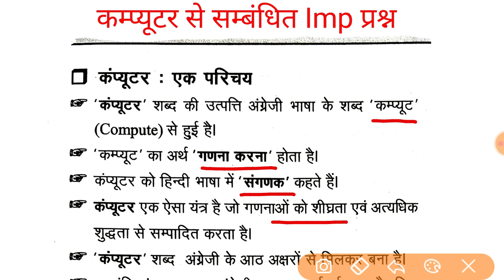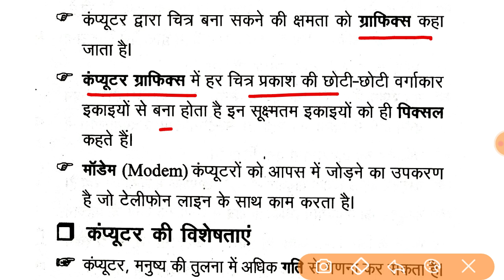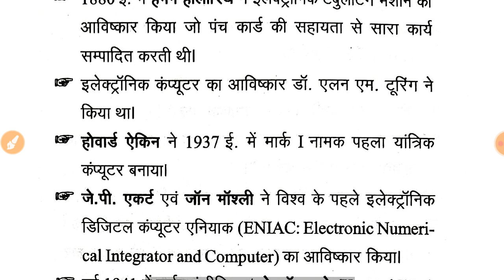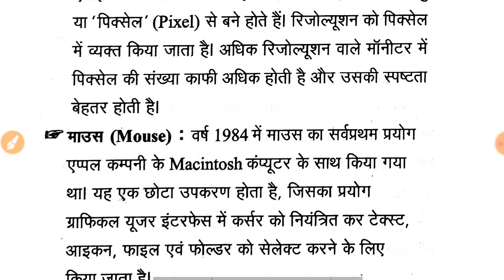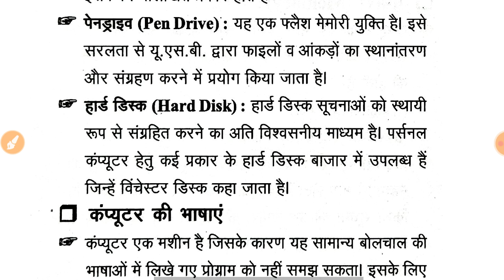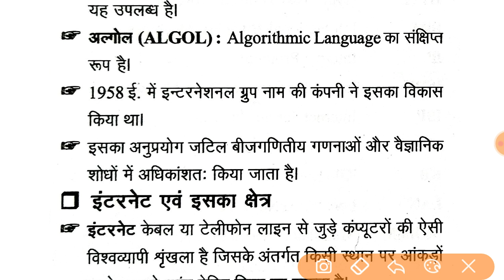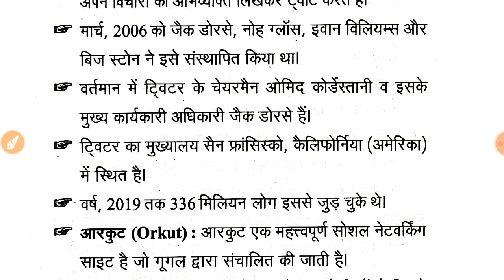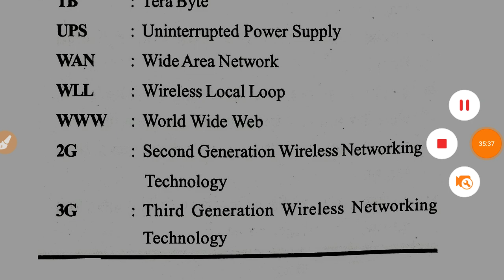कम्प्यूटर । Computer GK Imp प्रश्न । Imp For UPPCS RO/ARO UPSSSC Lekhpal TET SUPER TET NET JRF ।